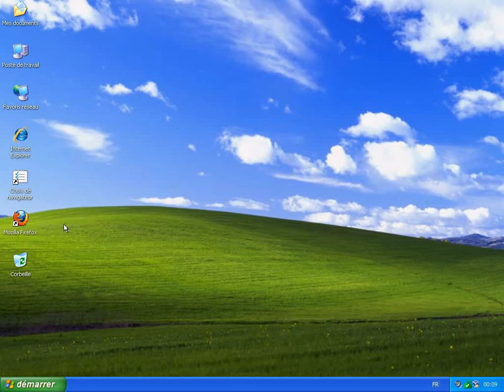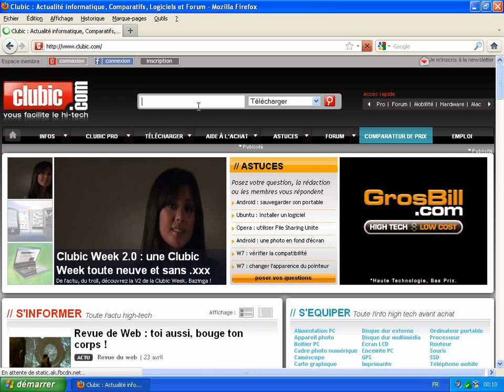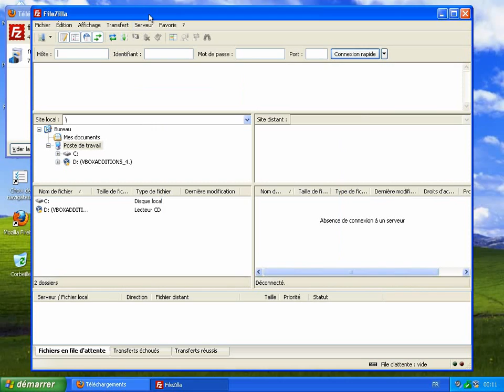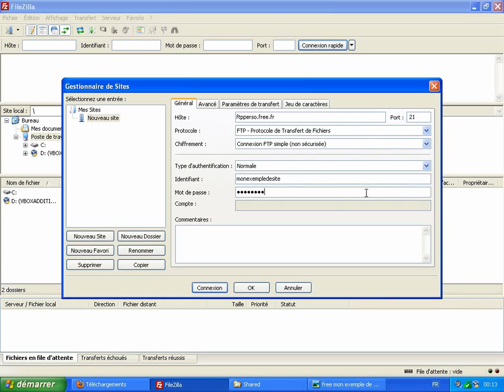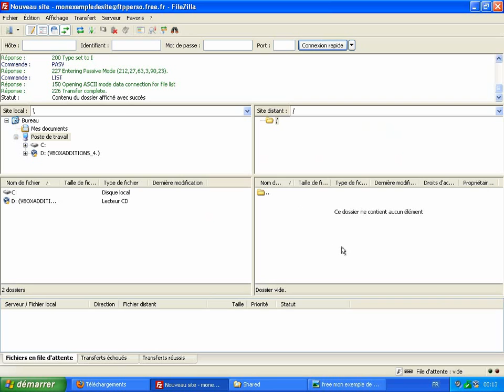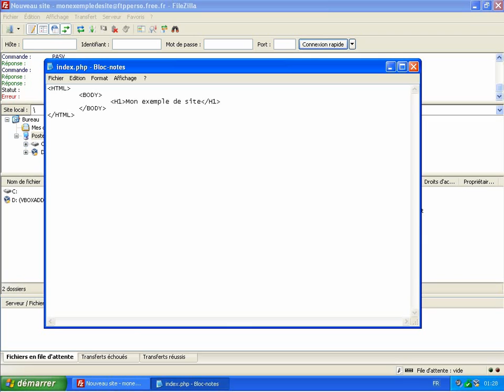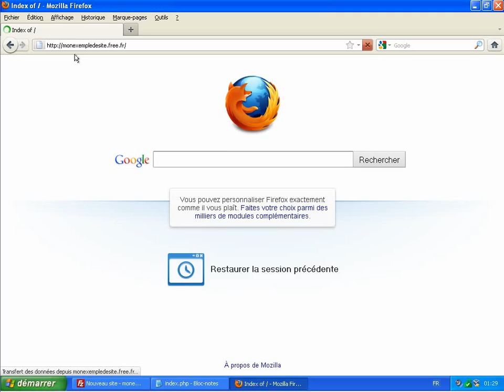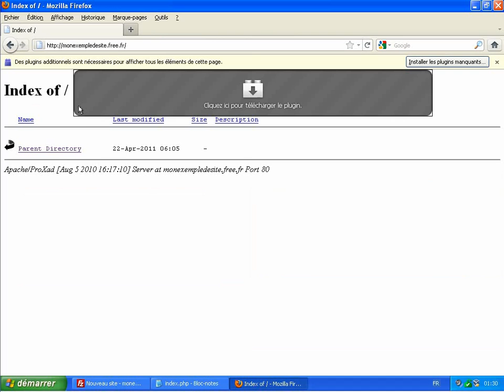Obtenir un hébergement de site web gratuit partie 2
Comment obtenir un hébergement de site web gratuit. Cette deuxième partie comprend le téléchargement d'un client ftp, son paramétrage, la mise au point d'une première page web et sa mise en ligne